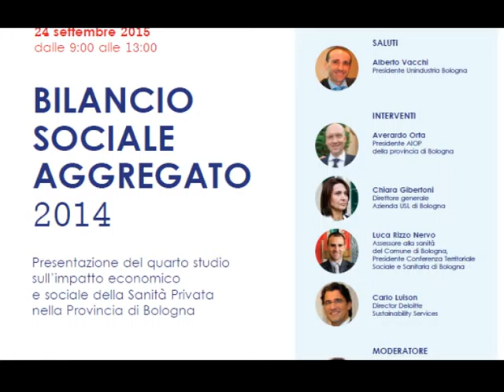SPOT WORKSHOP AIOP 2015 - SERVIZIO ETV IN ONDA SU RETE 7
Giovedi  24 settembre dalle 9, 00 alle 13,00 presso la sede Unindustria, Via S.Domenico 4 a Bologna.
L’AIOP -Associazione Italiana Ospedalità Privata  vi invita al convegno sul Bilancio Sociale Aggregato 2014 ,
con la presentazione del Quarto Studio sull’impatto economico e sociale della Sanità Privata nella provincia di Bologna.
E’ un contributo al  confronto per il benessere di tutti i bolognesi. Vi aspettiamo.